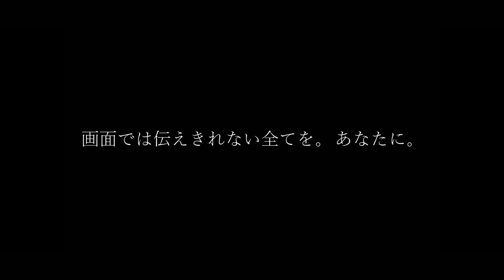OTONA POPUP STORE in Tokyo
今年も東京でポップアップストアを開催します。
普段はネットでしか見れないOTONAの洋服が
２日間限定で店頭に並びます。
実際に見て、触って、体感してください。

詳しくはOTONAのホームページをご覧ください。

DAY   2019 4/12 Fri 10:00-19:00

                    4/13 Sat 10:00-18:00

Place   東京都渋谷区千駄ヶ谷3-55-7第18スカイビル1F